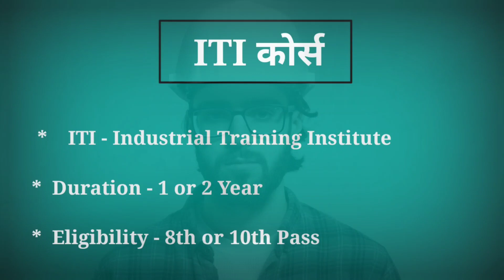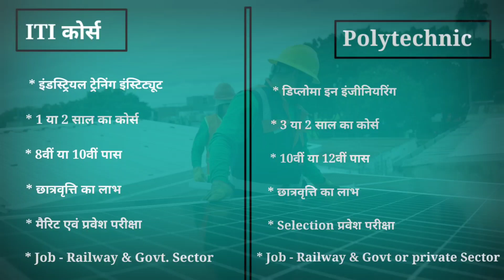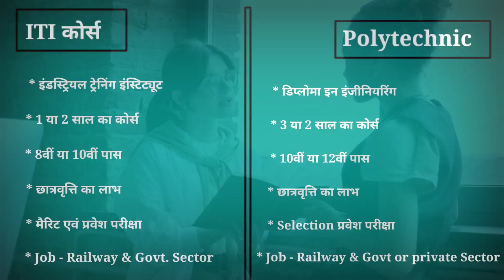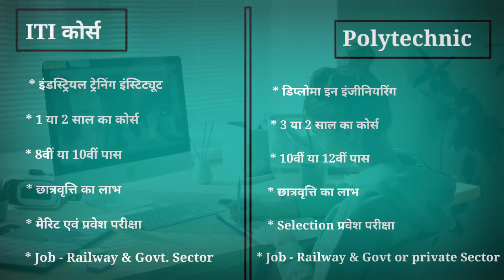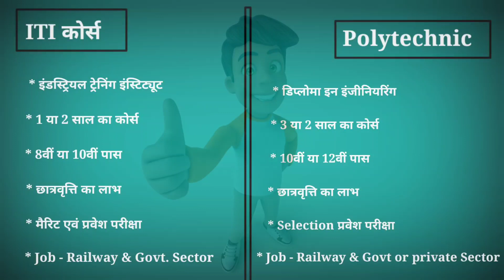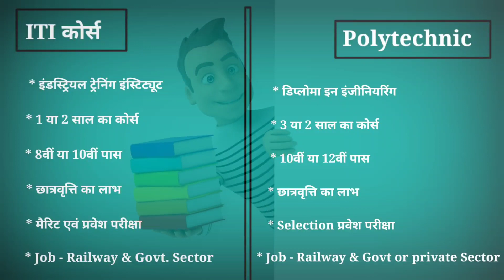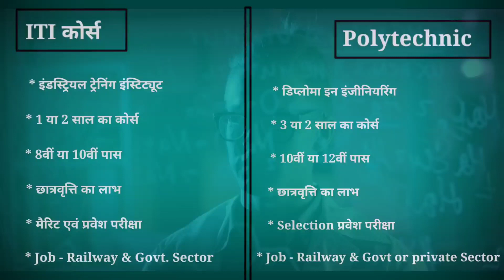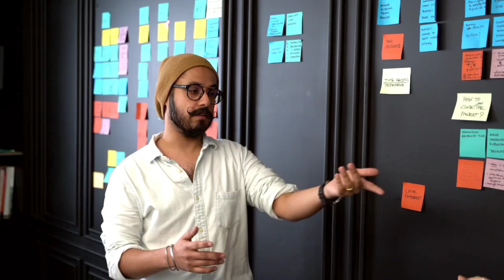10th or 12th Baad Kya Karen Polytechnic or ITI | दसवीं बाद या 12वीं बाद पॉलिटेक्निक करें या आईटीआई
10th or 12th Baad Kya Karen Polytechnic or ITI | दसवीं बाद या 12वीं बाद पॉलिटेक्निक करें या आईटीआई

My Gagets 👇

My Laptop 🔻

My Mic 🔻

My Tripod 🔻

My camera 🔻

My Pentab 🔻

🔻Popular Videos Of This Channel